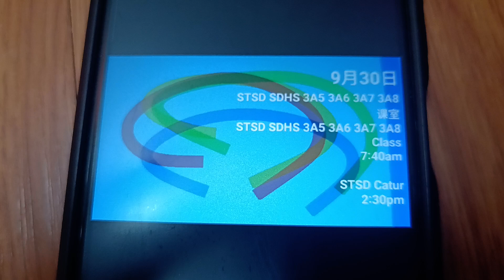Program Schedule (2024): Astro St David's High School PT3